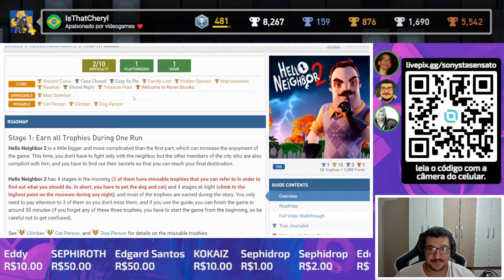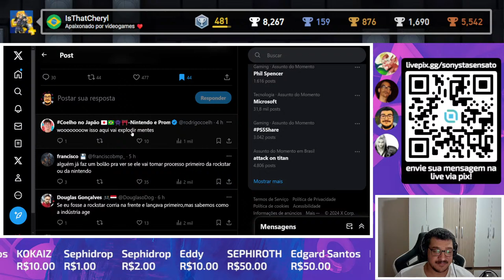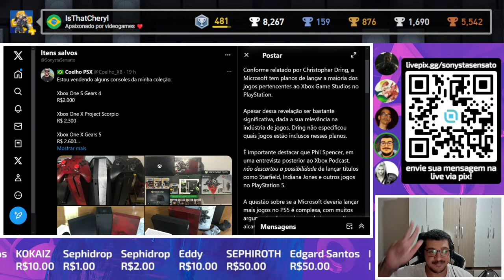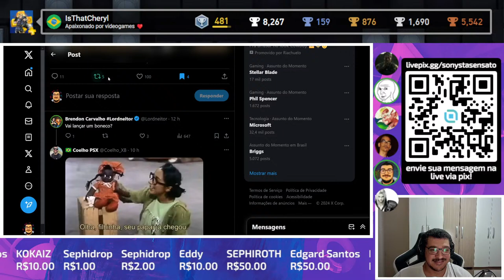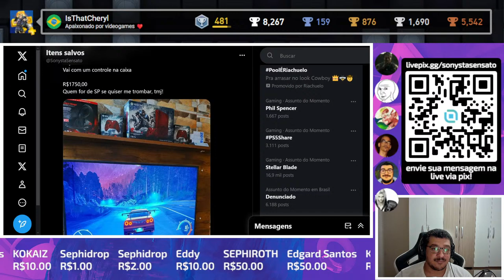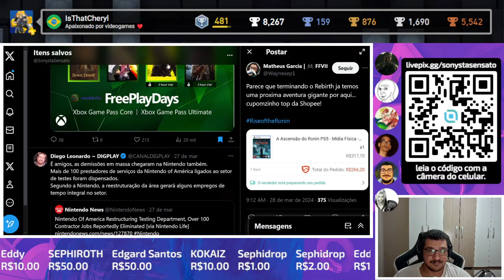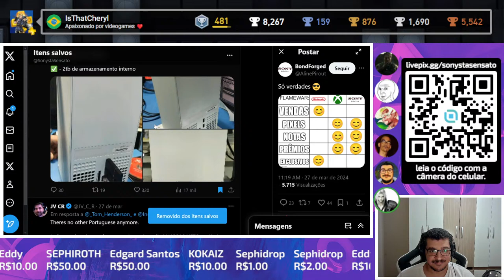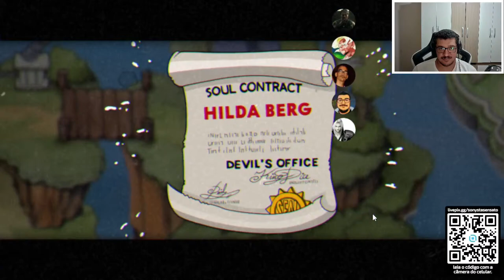ÚLTIMO DIA DE TRABALHO DO MESTRE JIM RYAN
SONY É PHODA, PLAYSTATION É O PODER🔥

💙PSN ID: IsThatCheryl
💚XBOX GT: MendigoCloud

🎵Intro: Canal do Maestro - 🎶Venha Ver a Live do Sensato🎶